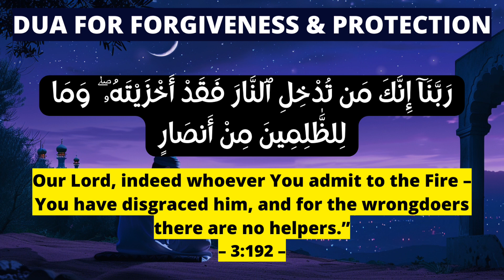DUA FOR FORGIVENESS & PROTECTION